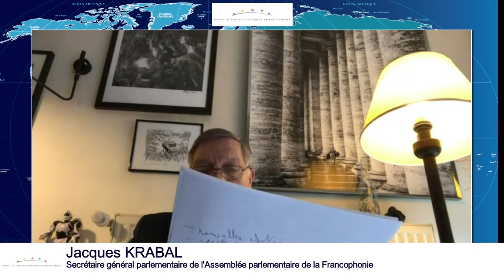Webinaire "la société civile vecteur de la @OIFrancophonie : atouts et limites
La francophonie est née voilà un peu plus de 50 ans à Niamey au Niger.
Aujourd’hui, elle regroupe 88 États et gouvernements au sein de l’Organisation internationale de la Francophonie. De culturelle et linguiste, son influence s'étend à de multiples secteurs : économique, universitaire, nouvelles technologies, parlementaire, juridique, protection de la personne et respect des droits de l’Homme, parité entre les hommes et les femmes, état civil des enfants, foncier... Sans la société civile, sans de multiples associations et organisations, la grande diversité des univers francophones et leurs avancées depuis des décennies n’existeraient pas.
Dans une résolution de janvier 2021 intitulée "Construire la Francophonie contemporaine avec les citoyennes et les citoyens", le Conseil économique, social et environnemental (CESE)" considère qu’il est indispensable que le 18e Sommet de la francophonie de Djerba en novembre 2021 soit l’occasion de reconnaître l’impératif du lien avec la société civile organisée et les citoyennes, citoyens. La Francophonie institutionnelle a besoin des citoyennes et des citoyens ; elle peut s’appuyer sur la société civile organisée pour co-construire, dans une logique ascendante, son avenir et ce que sera la Francophonie contemporaine par un enrichissement mutuel confiant.

⌚00:00 Ouverture par Alain Grumberg
⌚02:25 Introduction de Bernard Cazeneuve, ancien Premier ministre, président de l’Institut international de droit d'expression et d'inspiration françaises (IDEF) avec lequel le CSN et l’ANF ont signé un accord de partenariat pour la promotion du droit OHADA
⌚08:58 Audrey Tcherkoff, présidente exécutive de l @InstitutdelEconomiePositive (créé par Jacques Attali) qui accompagne tous les acteurs – citoyens, entreprises, territoires… – qui œuvrent à une économie positive. Il s’agit, par des actions concrètes, de prioriser le long terme et l’intérêt des générations futures.
⌚17:05 Roland Portella, président de la Coordination pour l'Afrique de Demain (CADE), qui parlera de la francophonie économique
⌚25:45 Marie-Laure Denis, présidente de la CNIL, secrétaire générale de l’Association francophone des autorités de protection des données personnelles @AFAPDP, réseau institutionnel de l’Organisation internationale de la Francophonie comme l’ANF
⌚36:15 Marie Rinfret, protectrice du citoyen du Québec, Vice-Présidente de l’Association des ombudsmans et médiateurs de la francophonie (AOMF), réseau institutionnel de l’Organisation internationale de la Francophonie comme l’ANF
⌚47:05 Laurent Dejoie, président de l’Association du notariat francophone (ANF)
⌚58:00 Audrey Tcherkoff, présidente exécutive de l’Institut de l’économie positive
⌚59:46 Jacques Krabal, secrétaire général parlementaire de l’Assemblée parlementaire de la Francophonie @APFCOM, avec laquelle l’ANF travaille depuis longtemps, un partenariat bilatéral sera signé en mars 2021 entre l’ANF le CSN et l’APF
⌚01:13:35 Questions - réponses